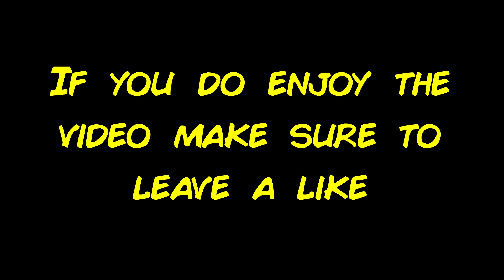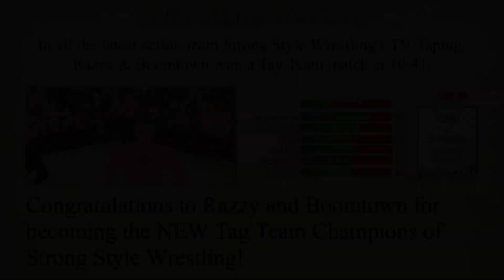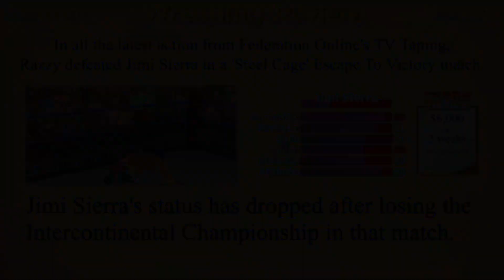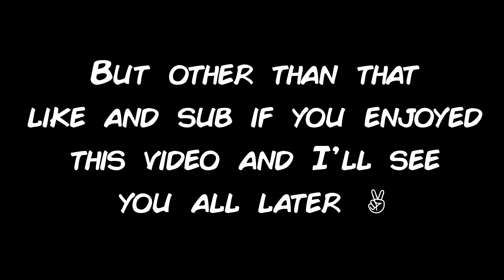Wrestling Empire ALL CHAMPIONSHIP WINS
Wow. This video took a long time to make. I originally wanted to release this as the last video of 2022 but ran out of time. Normal uploads will be coming back soon starting with 2k22 MyRise and a similar video to this one will be released later this month.

Twitter Handles: @Razzy224 @razzyytntwitch